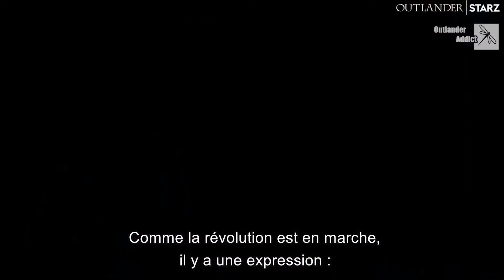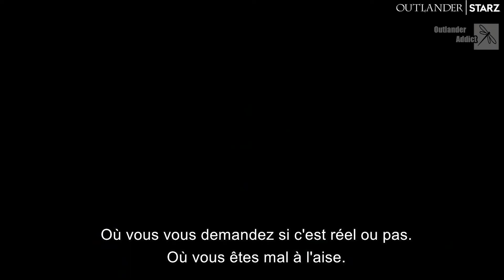OUTLANDER | Dans les coulisses de l'épisode 6 Saison 6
Entrez dans les coulisses de la réalisation de l'épisode 6 de la saison 6 d'Outlander

 Les acteurs,  auteurs, réalisateur et/ou le scénariste de l'épisode nous en disent plus sur l'épisode 6 "Si tu n'étais plus là" : choix du titre,  travail de certaines scènes,  choix d'intrigues ou ce qu'ils aiment personnellement. Nous avons un aperçu du travail qui est opéré dans les coulisses de la série !

Lien vers la vidéo d'origine en VO | link to the original video 👉 Sony et Starz